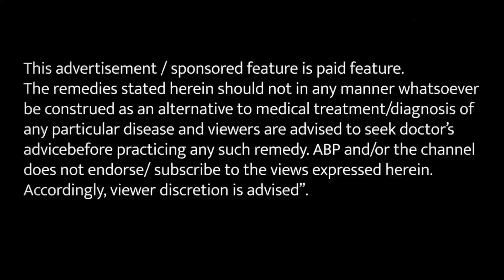दिल की समस्याओं के लिए फायदेमंद है ये सिरका